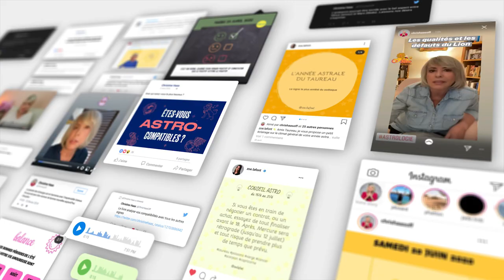Horoscope Sagittaire ♐️ 2021: une année d'échanges 💬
🌟 horoscope du Sagittaire pour 2021, avec une partie ambiance, une partie travail/quotidien et une partie amour.